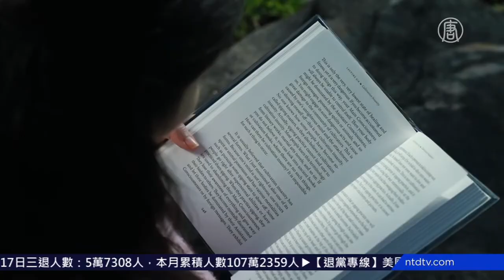高校学子修大法 压力化解烦恼消【法轮功学员修炼故事】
【新唐人北京时间2020年08月17日讯】独自一人在国外留学，面对巨大的文化差异，以及学习和生活上的压力，许多青年学子感到焦虑和迷茫。在澳大利亚悉尼，一位高校女生通过修炼法轮大法，不仅化解了压力，还改善了和家人的关系。一起来看一下她的故事。

来自越南的Nina是悉尼科技大学的二年级本科生。两年前，18岁的她独自一人来到澳大利亚求学。面对生活和学习上的重重压力，她感到非常焦虑，几乎到了崩溃的边缘。

法轮功学员 Nina Nguyen：「当我来到澳大利亚之后，我感到非常沮丧和绝望。有很多个晚上我躲在房间角落哭泣。」

幸运的是，Nina想起了在离开越南的时候，母亲在她的行李中放了一本《转法轮》。读了《转法轮》后，她感到人生中的许多困惑都得到了解答，内心的焦虑一扫而空。

法轮功学员 Nina Nguyen：「你就是顺其自然地做事，尽你所能做到最好。但是不应该执着于名声和结果。你只要每天努力去做更好的自己。」

Nina把「真、善、忍」的原则运用到生活中，她发现，这让她在学习中更加顺利。

法轮功学员 Nina Nguyen：「我们要做小组作业的时候，以前我总是想怎样才能够少干活、怎样能把更多活推给别人。但现在我会想要怎样去帮别人、我如何能够更快完成自己的工作，这样我可以帮到其他人，使整个团队共同进步。我发现这种心态让一切事情都更顺利。」

修炼法轮功后，Nina还发现，她和父亲的关系得到了明显改善。

法轮功学员 Nina Nguyen：「我试着把『忍』应用到我和父亲间的关系，我尝试更专注地听他讲话。他和我讲很多话时，我试着不反驳他。以前我把他的话叫做『训诫』，我会说，你在教训我！你为甚么要这样？

但现在我会聆听，当他说完了，我会说，爸爸，那很好。我为你高兴。类似这样的话。结果爸爸对我变得更坦诚了。」

Nina表示，世界需要真善忍。她希望自己修炼大法受益的亲身经历，能够让更多的人了解法轮功。

新唐人澳大利亚悉尼记者站报导